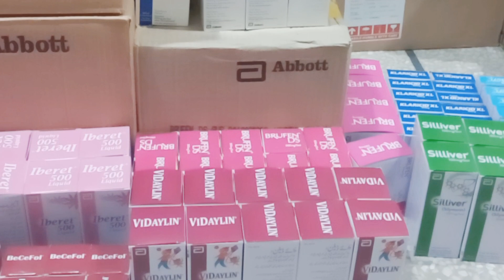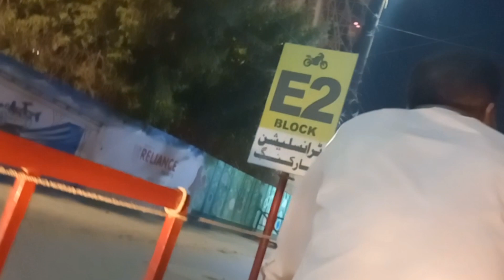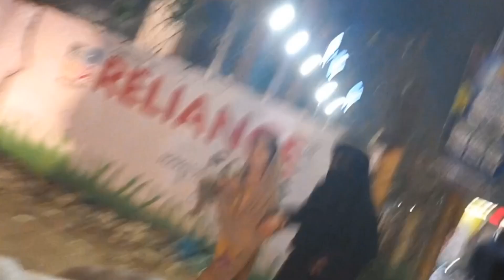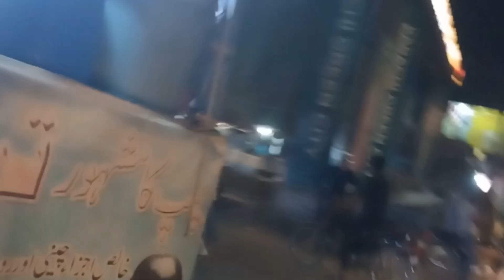work at store department | stock arrange for Hospital supply